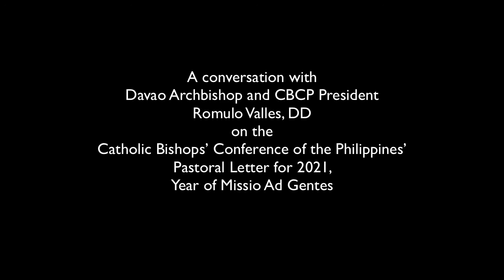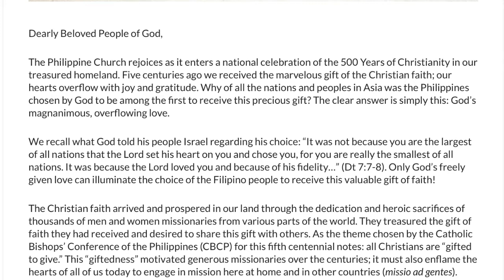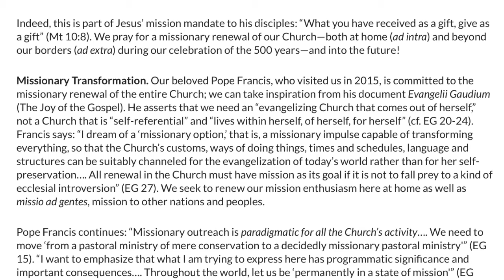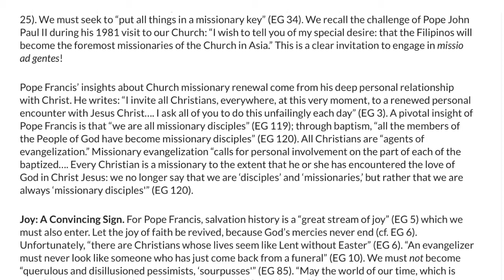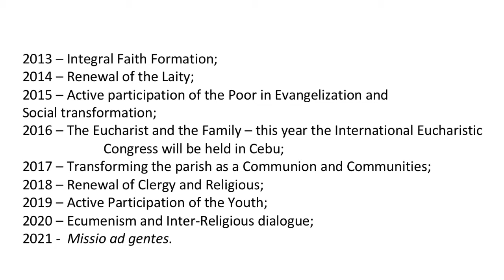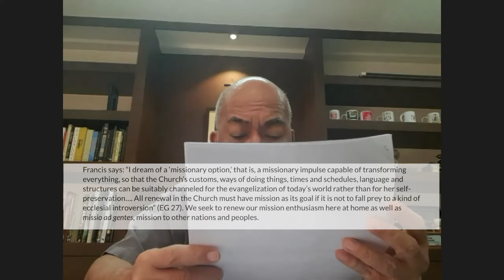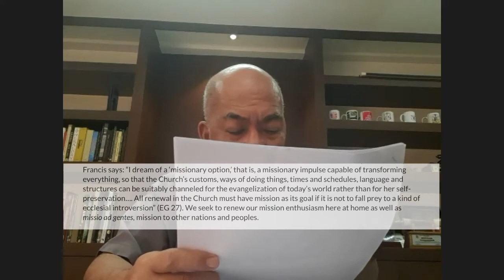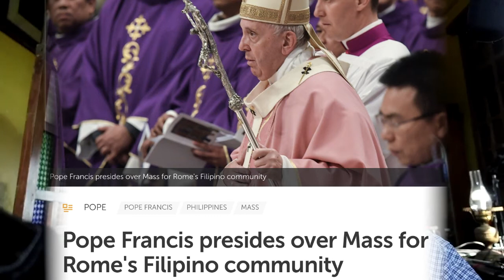500YOC | A Conversation on Missio Ad Gentes, with Davao Archbishop and CBCP President Romulo Valles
A Conversation on Missio Ad Gentes
Last week, the Catholic Bishops’ Conference of the Philippines released a Pastoral Letter for 2021, Year of Missio Ad Gentes.
In this edition of Undercovered, Davao Archbishop and CBCP President Romulo Valles talks about the Pastoral Letter - and the perspective it offers - as the country counts down to our coming commemoration of 500 Years of Christianity.
An audio-only version of this conversation is now online as well